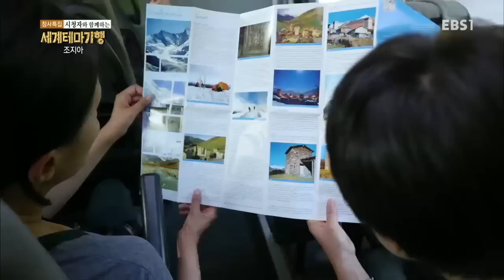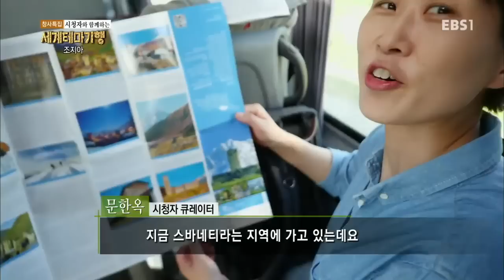세계테마기행 - '창사특집' 시청자와 함께하는 2부- 두 친구의 추억 만들기, 조지아_#001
'창사특집' 시청자와 함께하는 2부- 두 친구의 추억 만들기, 조지아,

문한옥, 최현정씨의 조지아 방문기. 크발렐리, 메스티아의 위시굴리 마을, 수도 트빌리시 ,